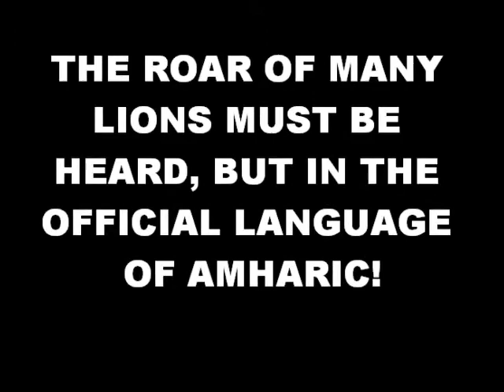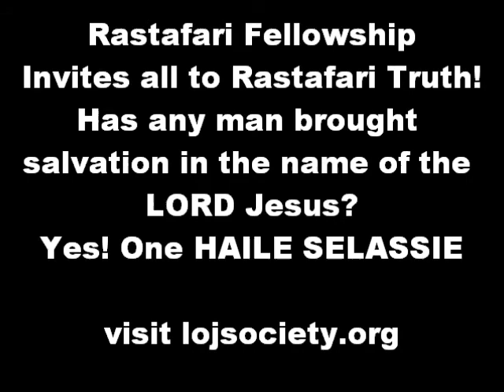Rastafari Fellowship Psalm100 learning Amharic "a pure language"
This vedio intended to further our progress as Rastafari, and spread the good news of His Majesty Haile Selassie. Sing a Psalm, read a verse, help a stranger with his groceries, open a door for an elder, learn Our Kingdoms official language, I&I must do everything possible so that we be good representatives of Our God and Father and His Christ, even Iyesus. We must take care not to spoil the good name of Rastafari for His name sake!